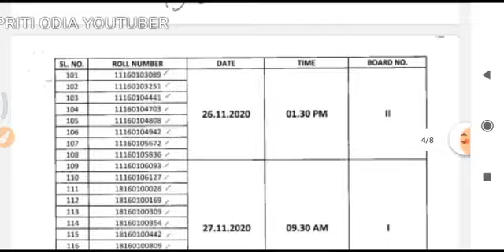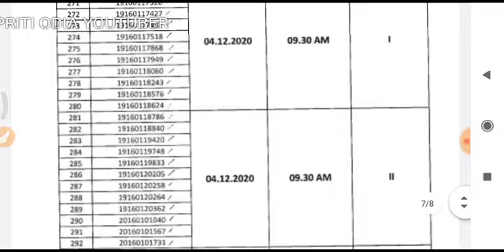NOTICE REGARDING VIVA VOICE TEST OF ACTO-16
NOTICE REGARDING VIVA VOICE TEST OF ACTO-16. ACTO VIVA TEST. ACTO IMPORTANT NOTICE.